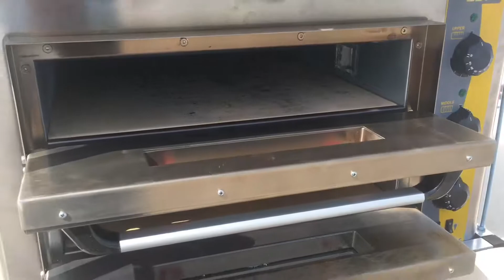Pizzaofen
Pizzaofen mieten bei Eventagentur Berlin